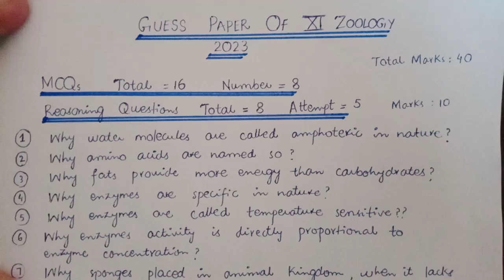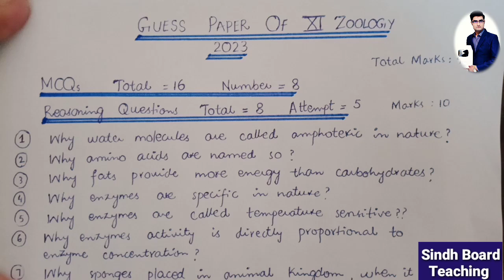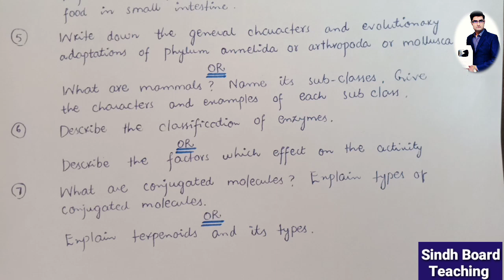Guess Paper 2023 XI Zoology for Sindh Board Exams